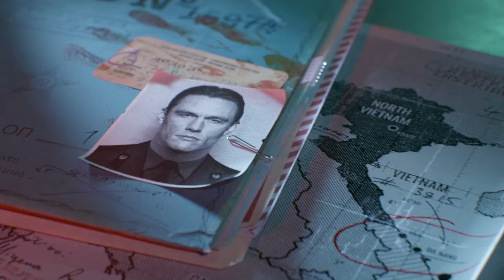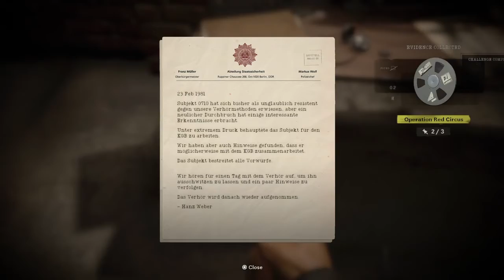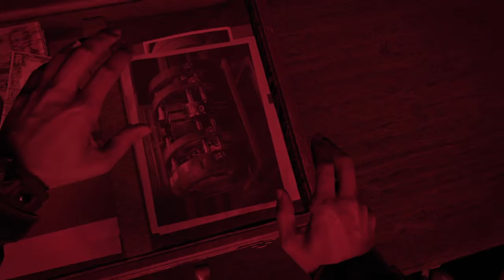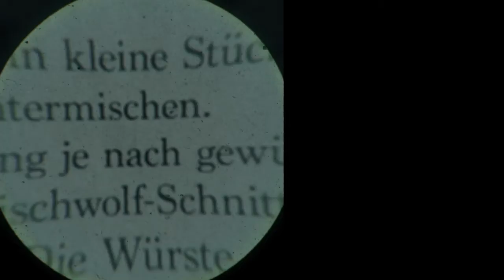Brick in the Wall - CALL OF DUTY BLACK OPS COLD WAR Walkthrough Part 3 (NC)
Call of Duty Black Ops Cold War Walkthrough Gameplay Part 3 with No Commentary. PS4, PS5, XBOX SERIES X, XBOX ONE. This will be the first mission of the main campaign. this is a mission and main story Prologue.

this video will show you the campaign mission Brick in the Wall.